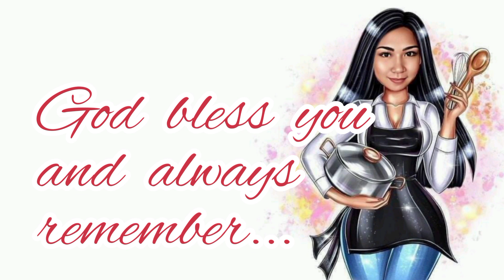Creamy Pinoy style Mac and Cheese | the simpliest recipe of Mac n' cheese!